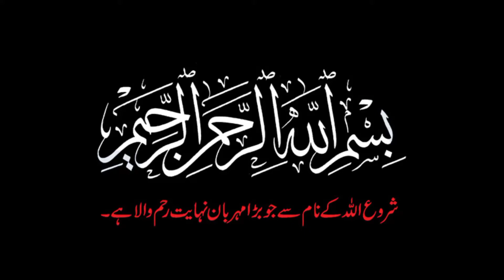best ever ideas for perfect and easy stitching || sewing tips for beginners || Simple Neck Design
Latest and Easy Neck Design for Kurti/Suit Cutting and Stitching.